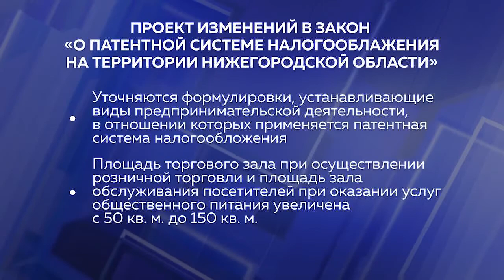Как изменится патентная система налогообложения в 2021 году